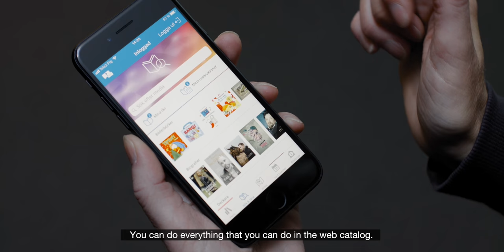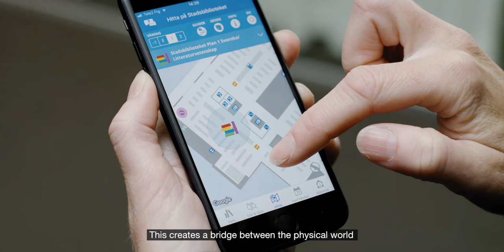Digitalization of Gothenburg City Library opens up worlds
A CGI-developed smart app for the Gothenburg City Library in Sweden uses iBeacon technology to offer digital tours of facilities and exhibitions, access to the web catalog, and much more. It allows users to interact with the library and reserve books, extend due dates, and read book reviews, for example. Learn more about CGI and emerging technologies